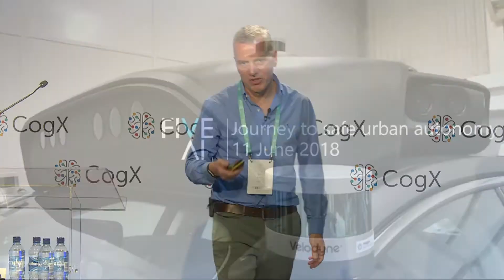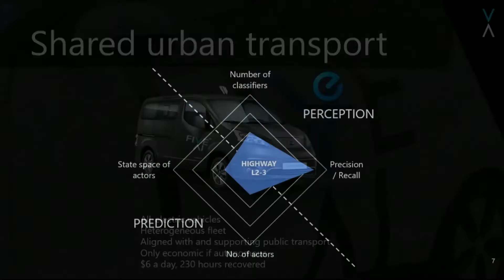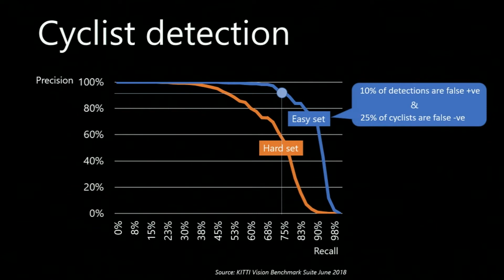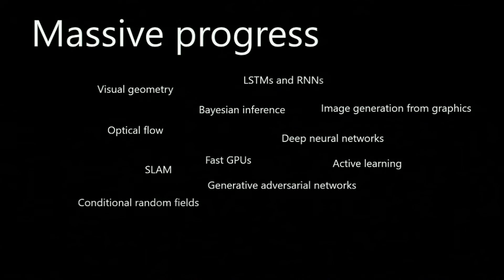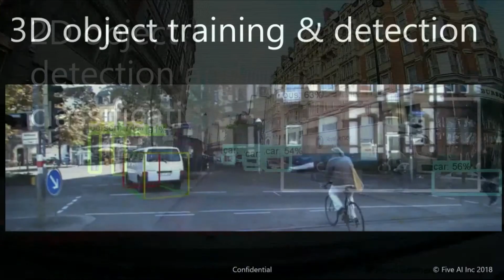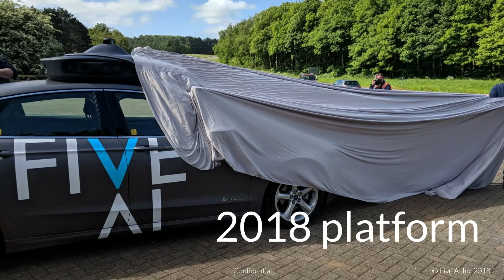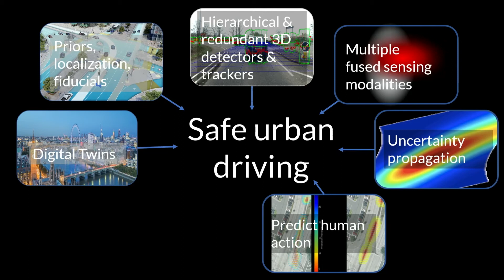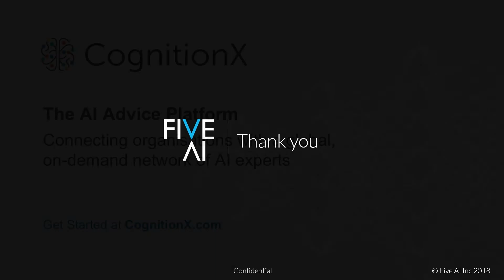CogX 2018 - The Journey to Safe Urban Autonomy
Stan Boland, CEO, Five.AI

cogx18 (edited)